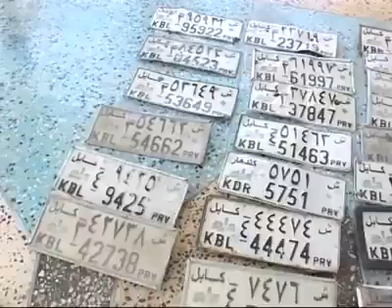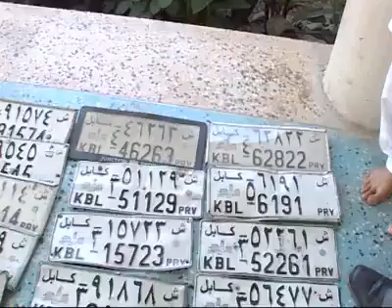افتخار پنچشیر! Panjsher proud